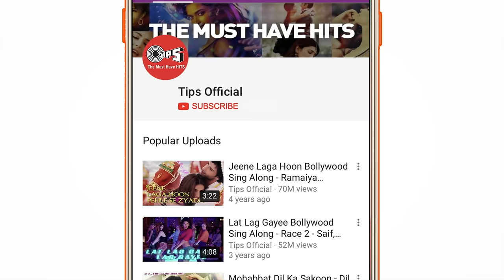Kyun Dil Bichade | Tauseef Akhtar | Nadeem Shravan | Yeh Dil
Song: Kyun Dil Bichade
Movie: Yeh Dil
Singer(s): Tauseef Akhtar
Music Director: Nadeem- Shravan
Lyrics Writer: Sameer

Movie Cast & Crew:
Producer: Kiran
Director: Teja
Cast: Tusshar Kapoor, Anita Hassandani, Akhilendra Mishra

Song Lyrics:
Kyun dil bichade yaar ko rove
Esa kisika haal na hove
Kyun ban jate hai log diwaane
Jo pyaar kare wo jane
Jane re jo pyaar kare wo jane

Ye majburi kitani dooriye
Betabi ye tanhayi
Is duniyaa me aur kisiko
Rabba mile na esi judai
Waqt yahin pe tham na jaaye
Saans ki dori tut na jaaye
Aaj mohabbat ke hatho se
Aas ka daaman choot na jaaye

Saare vaade saari kasme
Saari rasme tod ke aaja
Teri mohabbat tujko bulaye
Saari duniyaa chod ke aaja
Is duri ke dard ko banteik
Duje se lipat ke role
Koi juda kar paayen na
Hum koase ek duje ke ho le
Allah. Allah re allah re